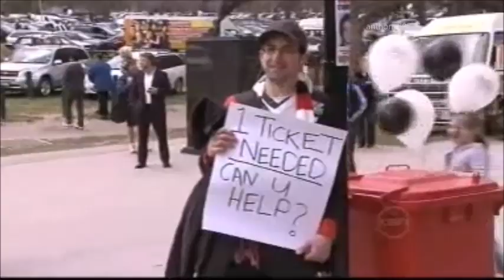Ten News Melbourne Montage - AFL Grand Final 2010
Aired at 5pm, around 20 minutes before the end of the game, presented by George Donikian.
Channel Ten Melbourne, Saturday 25th September 2010.

0:00 Opener
0:40 Live cross to Kelli Underwood
1:29 First report
3:31 Live cross to Ben Lewis
4:05 Second report
5:42 Live cross to Hermione Kitson
6:06 Third Report
7:29 Result of the game announced
7:39 Live cross back to Kelli Underwood
8:49 Live cross back to Ben Lewis
9:34 Live cross back to Hermione Kitson